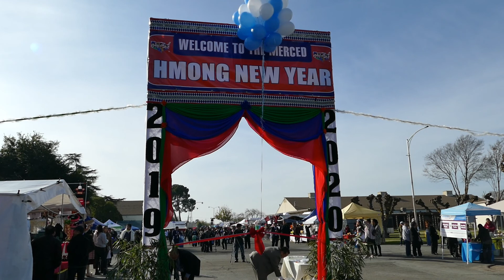Hmong Merced New Year 2020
Hmoob lub paj tsiab peb caug ncig los txog lawm tiag Sawv daws tuaj koom kev lom zem xauv npo. Caw saib.